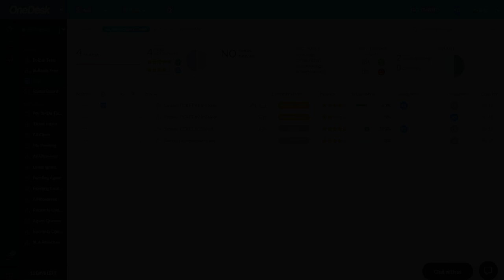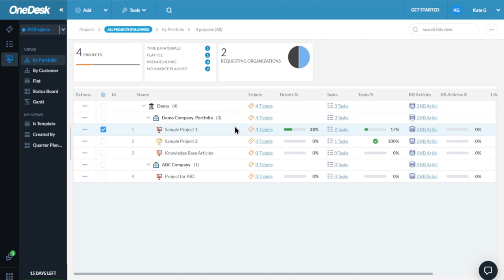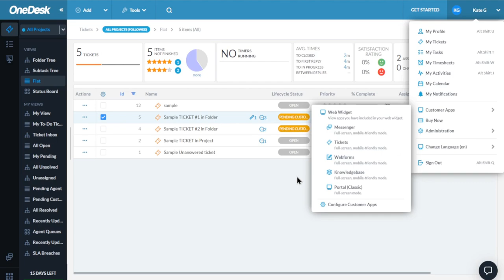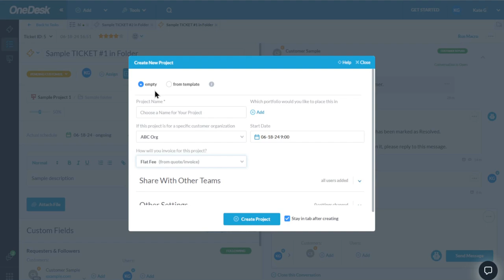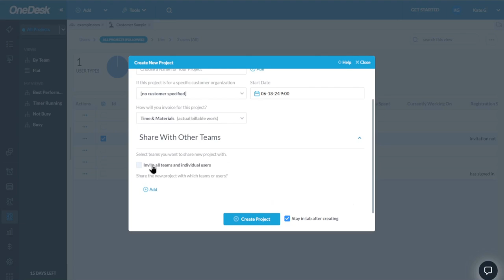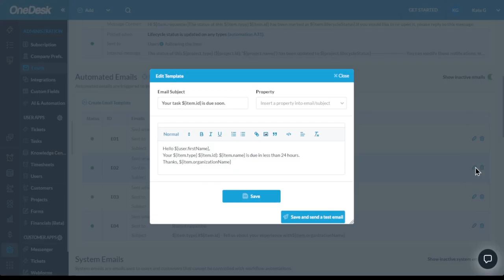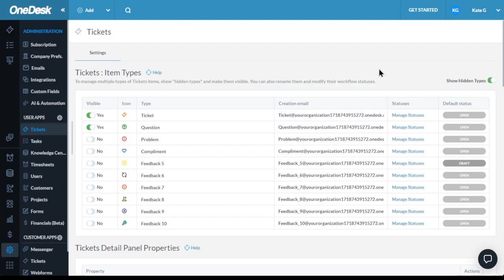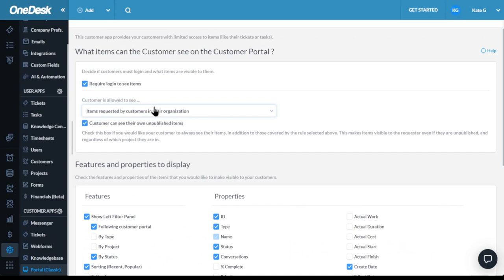OneDesk - (Português) Demonstração geral completa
A interface OneDesk está disponível em português.

A OneDesk combina o software Help Desk & Project Management numa única aplicação.

A OneDesk também inclui aplicações viradas para o cliente: chat em tempo real, formulários web personalizáveis e um portal de clientes. Estas aplicações integradas permitem-lhe servir os seus clientes enquanto trabalha convenientemente nos seus projetos numa única plataforma.

Solicite uma demonstração gratuita e registe-se para um teste de 14 dias